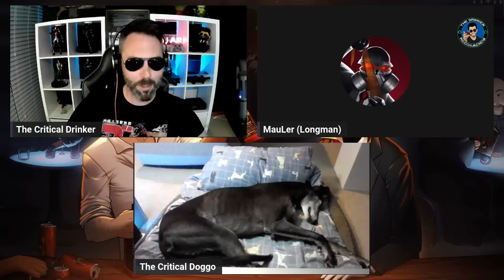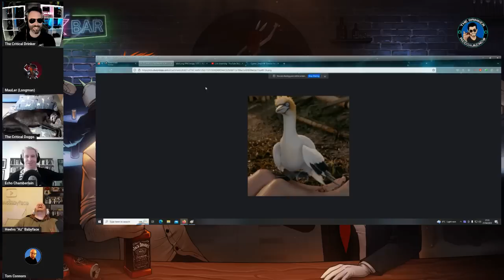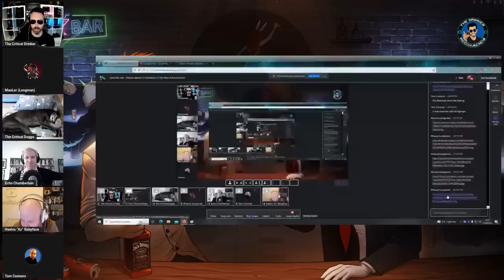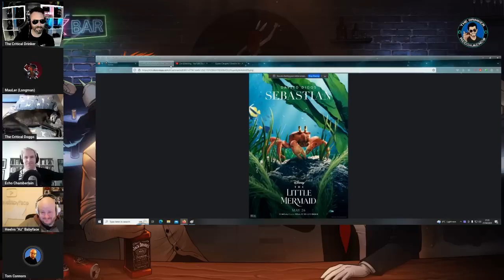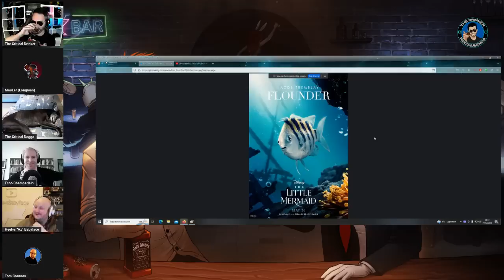Open Bar #47 - Witcher Trailer Destroyed, Cleopatra Backlash, The Flash Critic Reviews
Join me, MauLer, HeelvsBabyface, Tom from Midnight's Edge and Echo Chamberlain as we cover the latest news and stupidity in Hollywood this week.